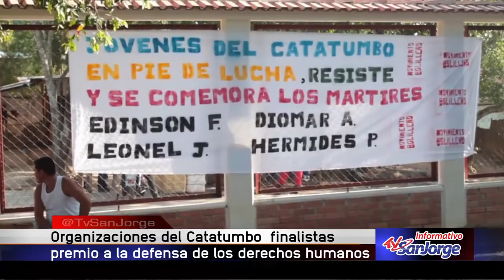Organizaciones del Catatumbo, finalistas en premio a la defensa de derechos humanos